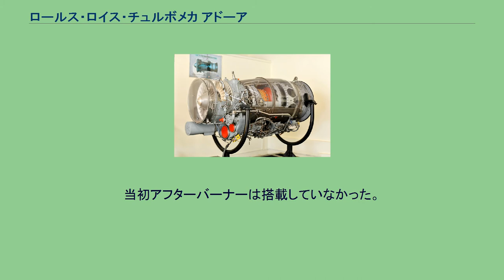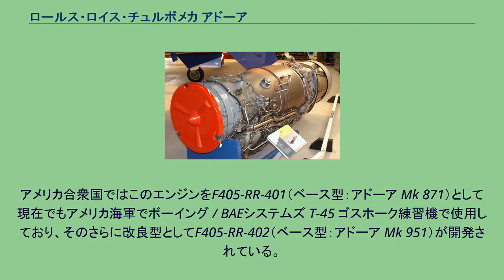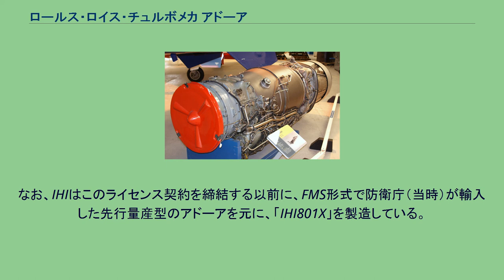ロールス・ロイス・チュルボメカ アドーア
ロールス・ロイス・チュルボメカ アドーア RT.172 アドーア（RT.172 Adour ）は、イギリスのロールス・ロイス・ホールディングスとフランスのチュルボメカの合弁会社であるロールス・ロイス・チュルボメカによって開発、生産された2軸式のターボファンエンジンである。
このエンジンの名称はフランス南西部を流れるアドゥール川に由来する。
アドーアは当初、イギリスとフランスの共同開発によるジャギュア攻撃機用に開発されたエンジンで1968年に最初の運転に成功した。
当初アフターバーナーは搭載していなかった。
2009年7月の時点で19種類に及ぶ2,800基以上のアドーアが生産され、総飛行時間は2009年12月に800万時間に達した。
アメリカ合衆国ではこのエンジンをF405-RR-401（ベース型：アドーア Mk 871）として現在でもアメリカ海軍でボーイング / BAEシステムズ T-45 ゴスホーク練習機で使用しており、そのさらに改良型としてF405-RR-402（ベース型：アドーア Mk 951）が開発されている。
開発当初サージングの問題があり、対策がとられた。
世界初の3軸式ターボファンエンジン、ロールス・ロイスRB.203のコアエンジンにも転用され、その基礎研究はRB.207を経てRB.211で具現化することになった。
日本では三菱 T-2/F-1に石川島播磨重工業（現・IHI）がライセンス生産した「TF40-IHI-801A」（ベース型：アドーア Mk 102、派生型：アドーア Mk 801）が採用されている。
なお、IHIはこのライセンス契約を締結する以前に、FMS形式で防衛庁（当時）が輸入した先行量産型のアドーアを元に、「IHI801X」を製造している。
Mk811 一般的特性 構成要素 性能 出典: Rolls-Royce